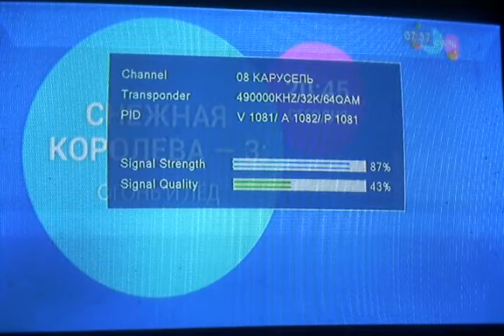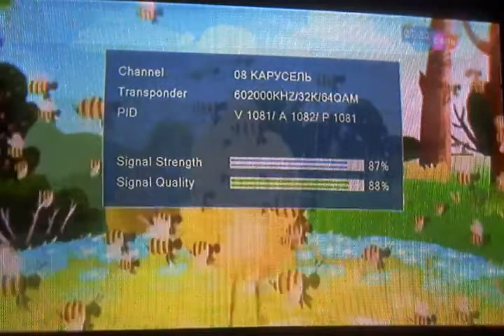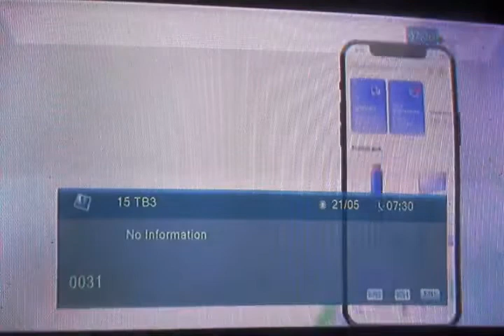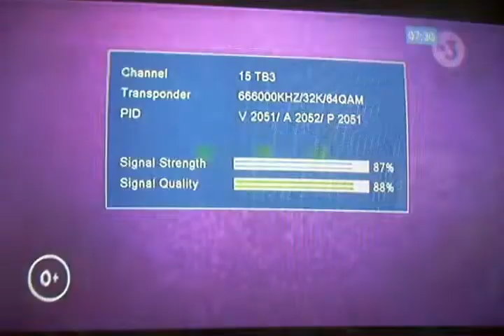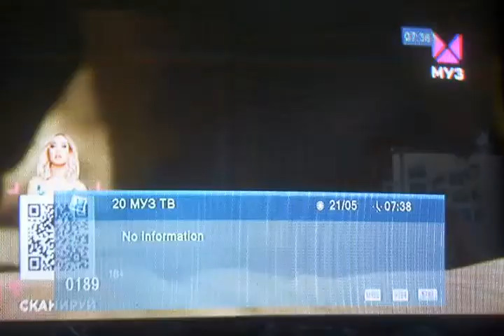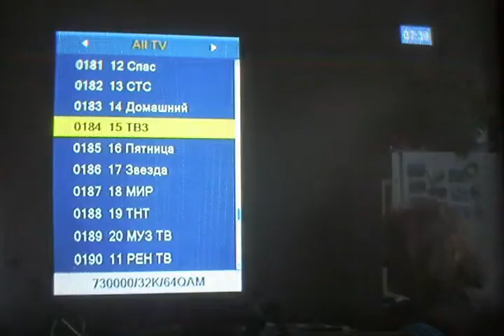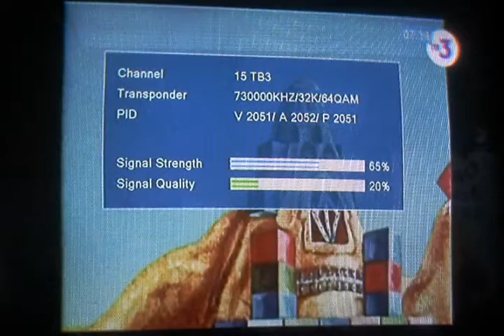RU DVB T2 _ 21 05 2022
RU DVB T2 muxies 23ch/Evpatoria, 36 & 37ch/Simferopol,  45 &47ch/Sevastopol, 53ch/Krasnodar region, received in Varna 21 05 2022